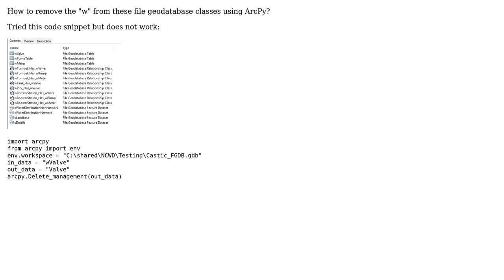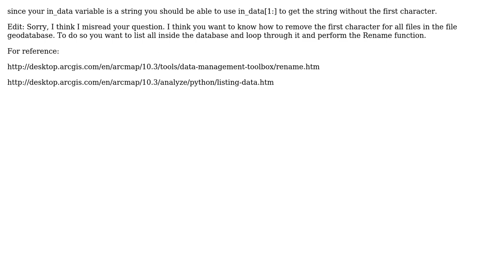GIS: Removing first character from layers using ArcPy? (2 Solutions!!)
GIS: Removing first character from layers using ArcPy?

With thanks & praise to God, and with thanks to the many people who have made this project possible! | Content (except music & images) licensed under CC BY-SA | Music | Images & others | With thanks to user PolyGeo user Fezter user Diffusion_net user btaki and the Stack Exchange Network Trademarks are property of their respective owners. You are responsible for your own actions.